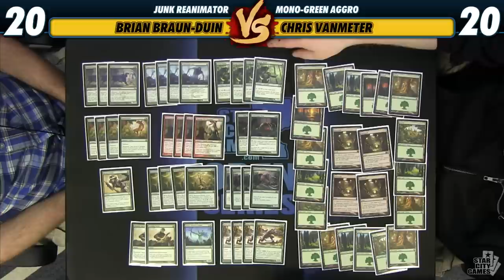Versus Series - Deck Tech: Mono-Green Aggro with Chris VanMeter